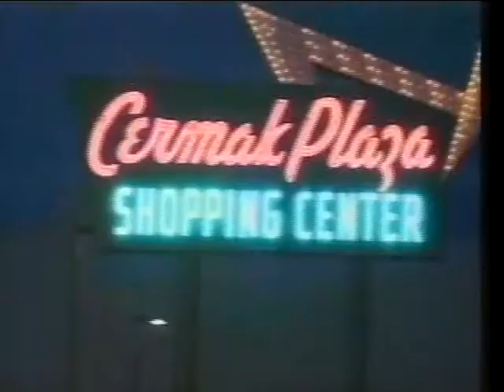Greg Struss Show #12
"From the West Side Side of Chicago, it's 'The Greg Struss Show!'"  Featuring: Larry Garrett, a Hypnotist who worked with Sadam Hussein's son and wrote a book about the experience.  Also, a vintage highlight featuring "Breakdancing."  Scotty Joe Vegas is the Announcer.